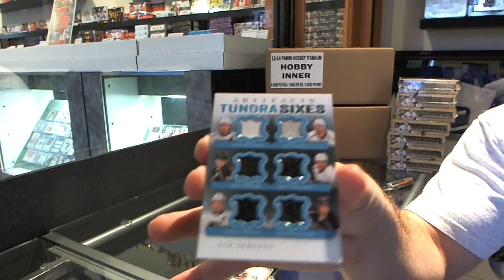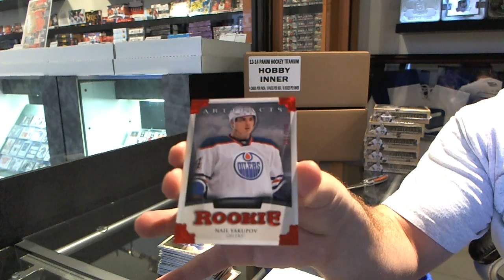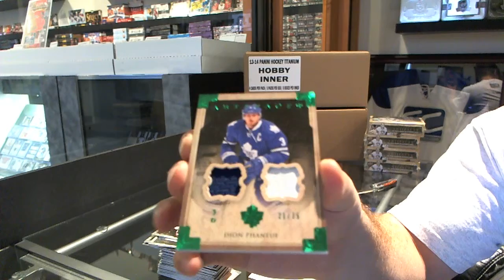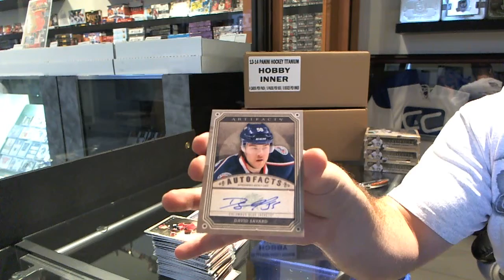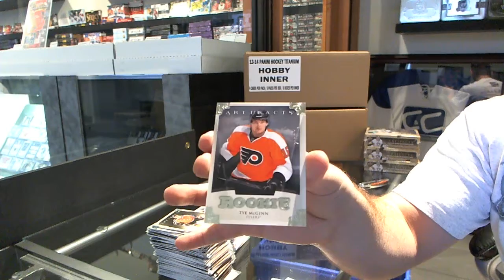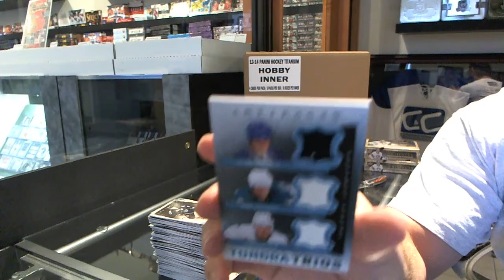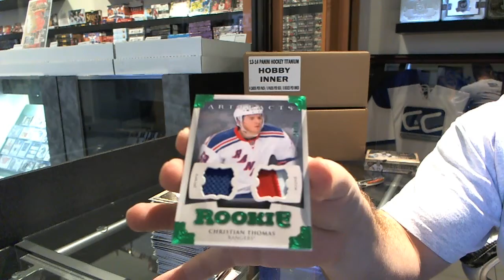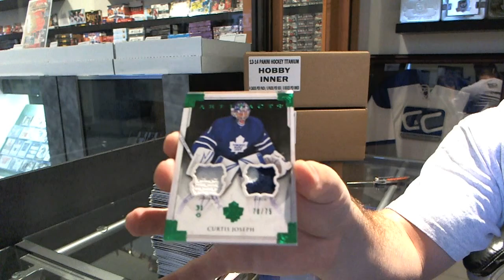13-14 UD Artifacts Hockey 8 Box Break - C&C #3145